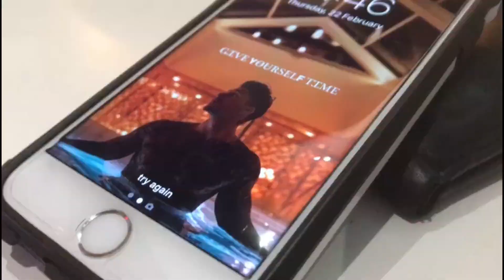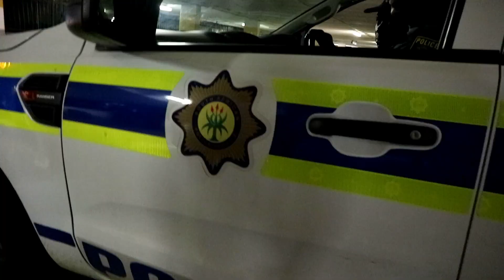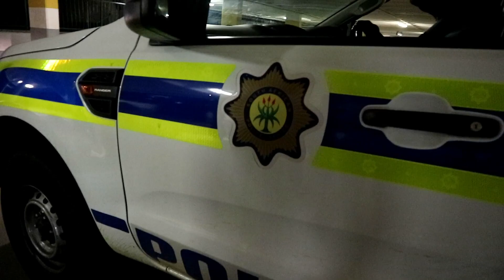HILARIOUS behind the scenes ( Top Model SA 2018 + Photo shoots )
I am a 19 year old South African vlogger who strives to push the boundaries and create extraordinary vlog content in order to entertain my viewers.